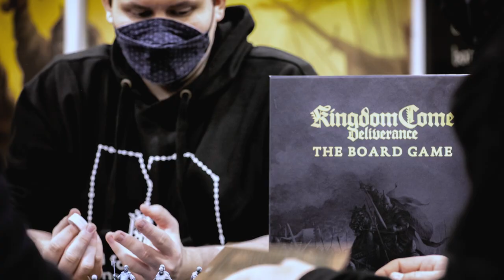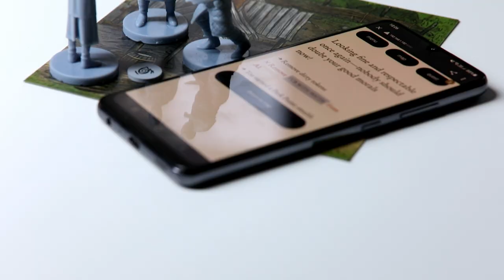Road to Launch of Kingdom Come: Deliverance – The Board Game | Going Medieval with Boardcubator #01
Kingdom Come: Deliverance – The Board Game launches on Gamefound on September 19th. Follow the campaign before the launch to receive a free reward with your pledge!

Join us on this exciting journey to the launch of Kingdom Come: Deliverance – The Board Game! In the video series Going Medieval with Boardcubator, we will dive deep into the development, and give you a thorough look at how everything works and plays.

Every follower will receive a special reward for free and most importantly not miss any news about the campaign

Kingdom Come: Deliverance - The Board Game is an app-driven, cooperative, campaign game that focuses on a rich narrative and living world that players can explore. In 1421, the Lands of Bohemia were torn apart by the conflict between the Crusades and the Hussites, and the common folk were caught in the middle. The only thing anyone can grasp at is faith, and even that is slowly fading away.